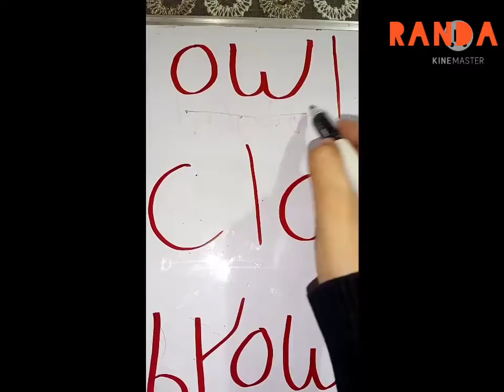sound 😺ou_ow#phonics